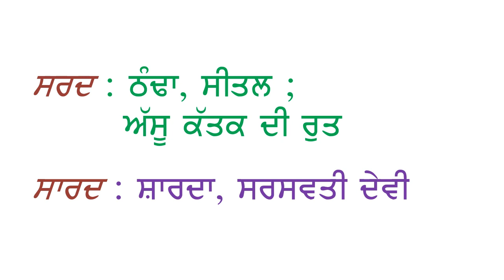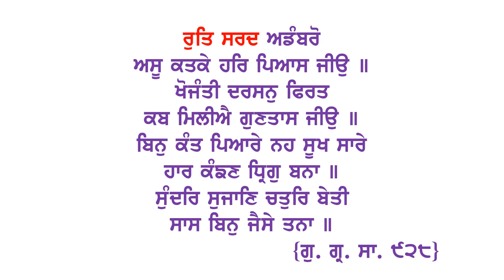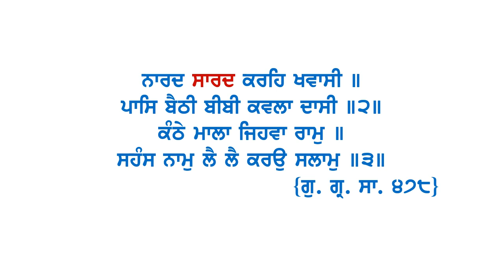ਸਰਦ ਅਤੇ ਸਾਰਦ Gurbani Lesson - 18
ਸਰਦ ਅਤੇ ਸਾਰਦ ਵਿੱਚਲਾ ਫਰਕ Explanation, with examples from Gurbani,  of the difference between sarad and saarad.